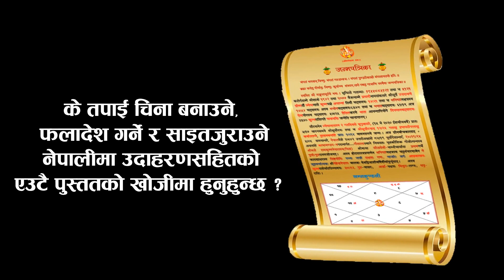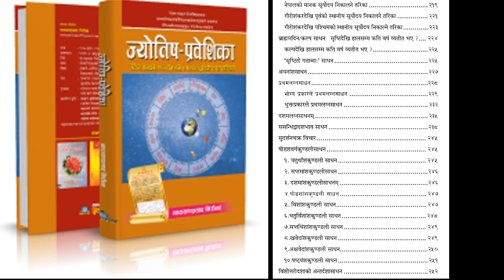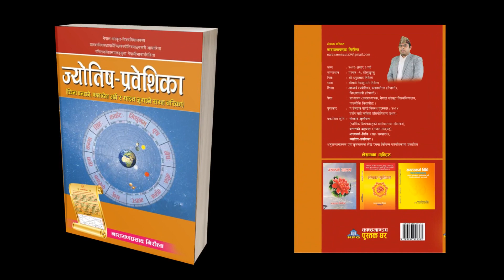ज्योतिष जिज्ञासुका निम्ति सजिलो पुस्तक 'ज्योतिष–प्रवेशिका' | Jyotish-Praveshika book for Astrologer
ज्योतिषशास्त्रका आधारभूत विषयवस्तु समेटिएको पुस्तक ‘ज्योतिष–प्रवेशिका’ प्रकाशित भएको छ ।  जन्मपत्रिका चिना बनाउने, फलादेश गर्ने र साइत जुराउने विभिन्न तरिकाको संस्कृत एवं नेपाली भाषामा उदाहरणसहित प्रस्तुत पुस्तक नेपाल संस्कृत विश्वविद्यालयअन्तर्गत    सञ्चालित ' प्राक्शास्त्री ऐच्छिक ज्योतिष'को पाठ्यक्रमा  आधारित रही तयार पारिएको छ । JYOTISH-PRAVESHIKA bool for astrologer
 ज्योतिषका तीनै पक्ष सिद्धान्त, संहिता र होरालाई संक्षेपमा समेटिएको पुस्तक ‘ज्योतिष–प्रवेशिका’ हो । पुस्तकको आरम्भमा ज्योतिषशास्त्रको परिचयका नामजुराउने तरिका, ग्रहस्पष्ट, लग्नस्पष्ट, विंशोत्तरी त्रिभागी दशावर्षसाधन, षड्वर्गकुण्डलीसाधन, दशाको फलादेश, भाववाट विचारणीय विषयवस्तु रहेका छन् । जसको अध्ययनबाट आकाशीय ग्रह गणना गरी चिना तयार गर्नुका साथै फलादेशका आधारभूत ज्ञान लिन सकिन्छ । दोस्रो खण्डमा मुहुत्र्तचिन्तामणिअन्तर्गत विभिन्न साइत जुराउने विधिको उदाहरणसहित प्रस्तुति रहेको छ । जसको अध्ययनबाट शुभ मुहूत्र्त अर्थात् विवाह, व्रतबन्ध, यात्रा, गृहारम्भ, गृहप्रवेश आदि थुप्रै साइत जुराउन सकिन्छ । यसैगरी लघुजातकम् खण्डमा फलादेशका विभिन्न सूत्रहरू बताइएको छ । फलादेशका निम्ति आधारभूत विषवस्तुको ज्ञान उक्त खण्डको अध्ययबाट प्राप्त गर्न सकिन्छ ।

पुस्तक प्राप्ति स्थान :  काठमाडौँ

काष्ठमण्डप पुस्तक घर, अद्वैतमार्ग, काठमाडौँ । (आरआर क्याम्पस पछाडि (उत्तर)को सटर)  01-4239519/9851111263

  –रत्न पुस्तक भण्डार, माइतीघर काठमाडौँ ।

– गुरु पुस्तक भण्डार, भोटाहिटी काठमाडौँ ।

धरान  न्यू मनकामना  बुक्स, मेनरोड धरान ।

जनकपुर  मजदूर पुस्तक भवन, जानकीचौक जनकपुर, फोन. ०४१–५२१९४३ ।

नारायणगढ चितवन – मास्के पुस्तक भण्डार, नारायणगढ, फोन ०५६–५२४७२७ ।

बुटवल – दुर्गा धार्मिक पुस्तक पसल, बुटवल (९८४२०८७४१९ वा ९८११५०७०९७ ।

कञ्चनपुर –  दुर्गा पुस्तक भण्डार, महेन्द्रनगर ।

दमौली –  गण्डकी पुस्तक भण्डार, दमौली, ०६५५६०१२८ ।

पोखरा  विद्यार्थी पुस्तक पसल, वगर कास्की, ०६१५२२०१२ ।

रसगंगा स्टेशनरि बिजौरि दाङ, सम्पर्क नं,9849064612

सम्पादन एवं प्रस्तुति : नारायणप्रसाद निरौला, ज्योतिषाचार्य
🙏🏼 Fallow Jyotishaacharya  👇🏼
ज्योतिषाचार्य च्यानल हेरिदिनुभएकोमा हार्दिक धन्यवाद ।
                                                        ।।ॐ।।